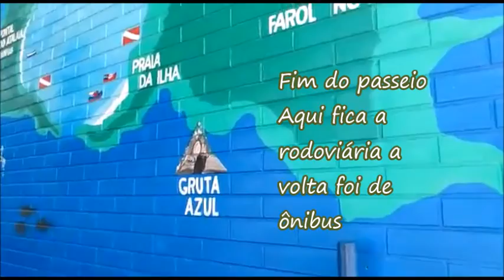Arraial do cabo serie de 2 vídeos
Olá gente bonita! Segundo e ultimo vídeo da série Arraial do cabo este lugar lindo para passear e se divertir vem ver.
Gente no primeiro e segundo vídeo brincamos muito na água inclusive chamei meu primo de orca, mas estamos acostumados não se assustem, pois ele também tira sarro da minha cara, ainda mais que ele sabe que não como carne nem nada de animais e ele sim. Então ele costuma ficar fazendo piadinhas preconceituosas e bullyng, porém não ligo ok só para os desavisados rsrsr Bjs espero que gostem do vídeo e deixem like, inscrevam-se e deixem comentários se já foram nesse luagr lindoou tretendem ir
 ✅ YOUTUBE: Raquel Soares de PROPÓSITO